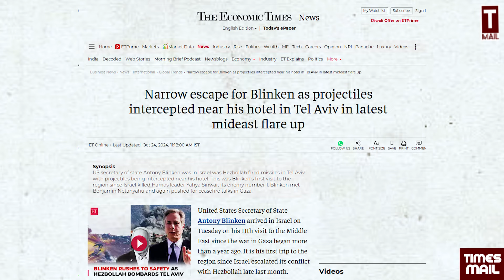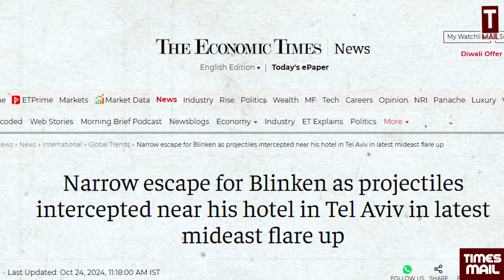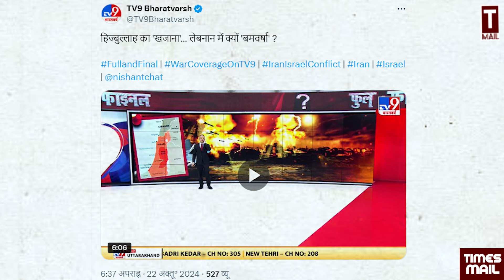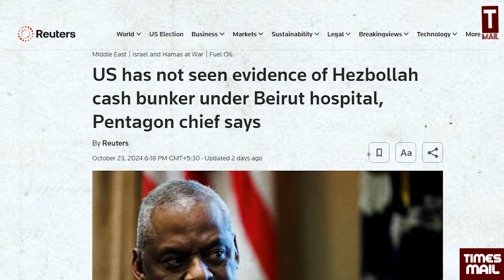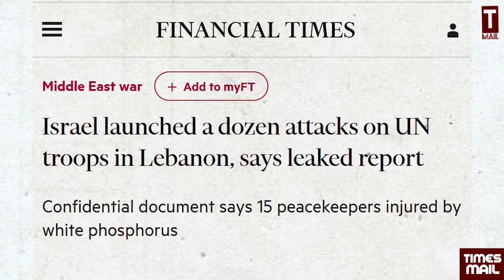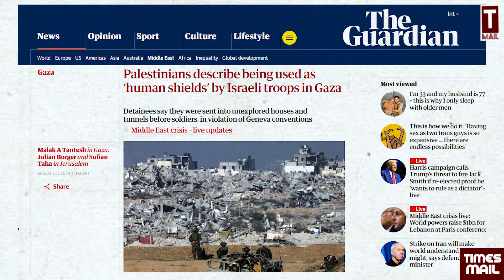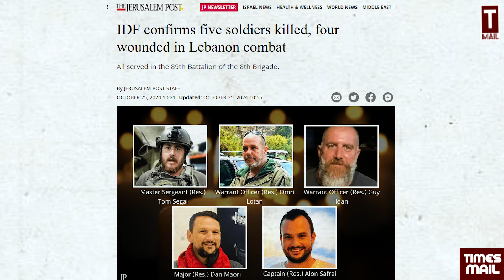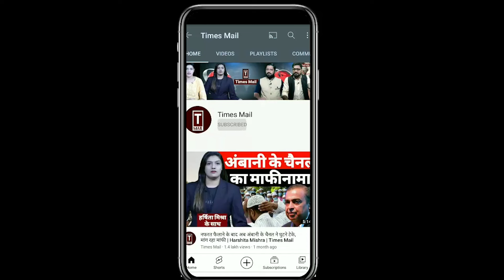नैटो देशों से पंगा ले कर बुरे फंसे नेतन्याहू | Israel Iran US UK Lebanon | Biden Netanyahu